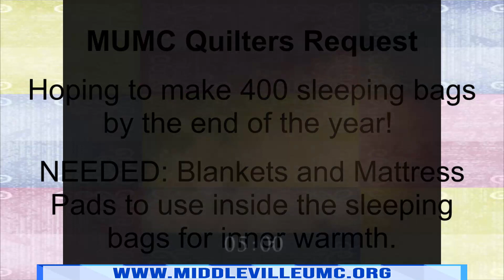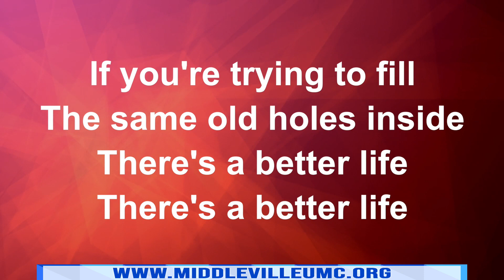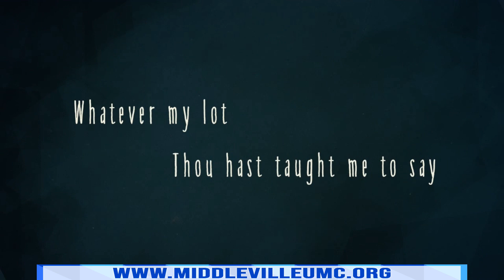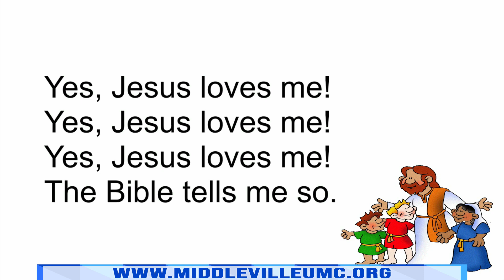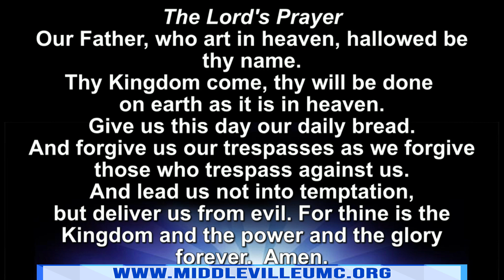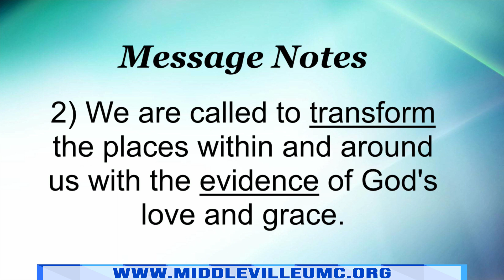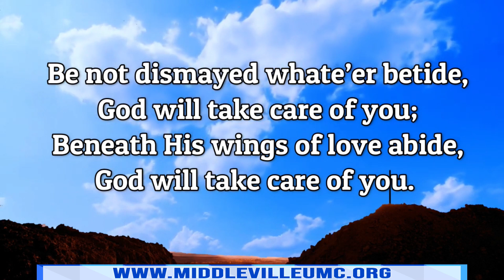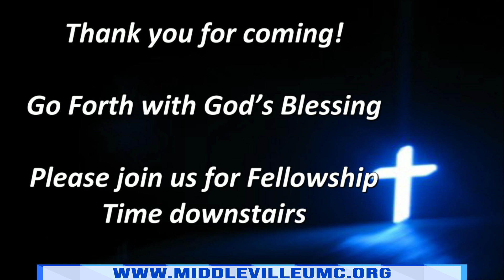9-17-2023 Middleville United Methodist Church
mumc